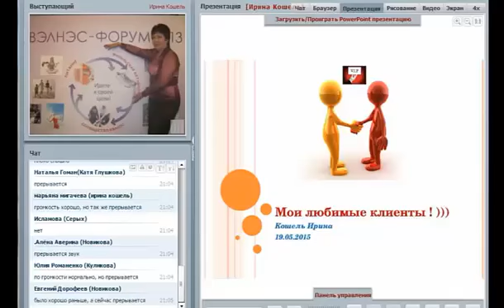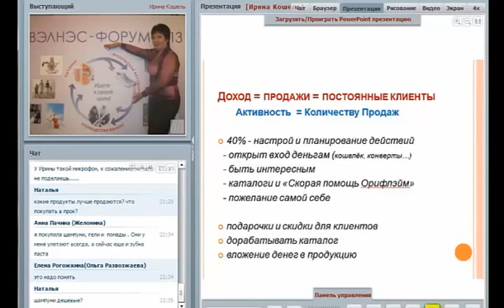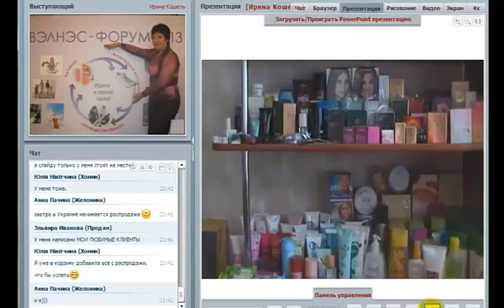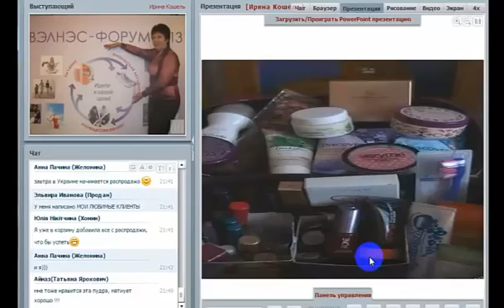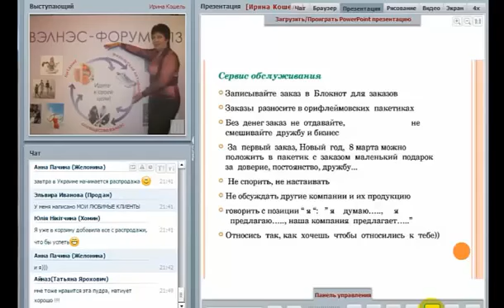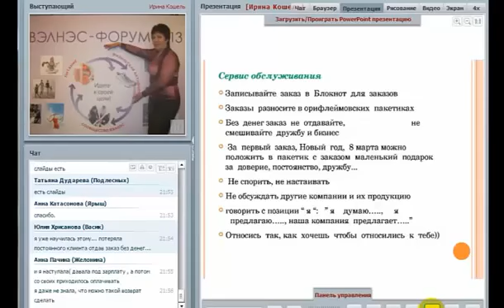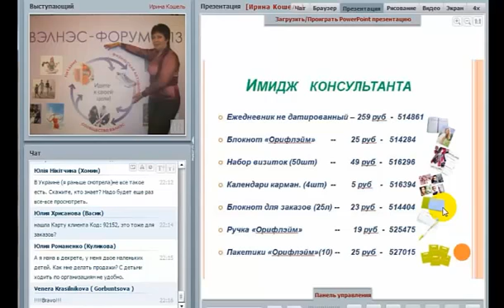Психология отношений с клиентами офлайн.